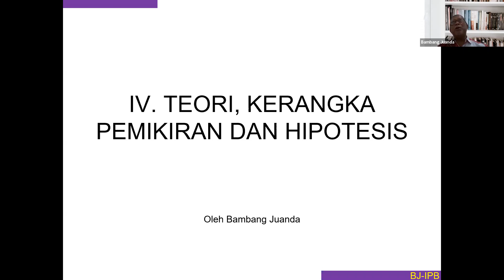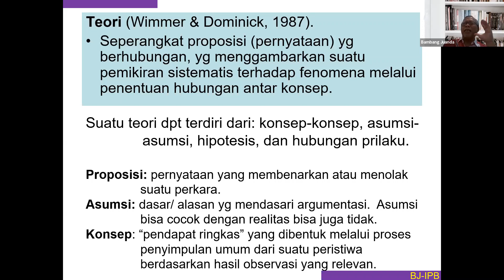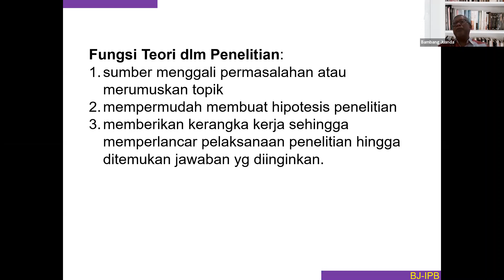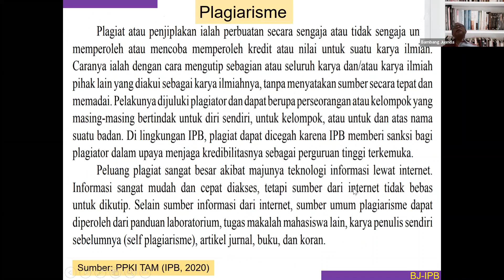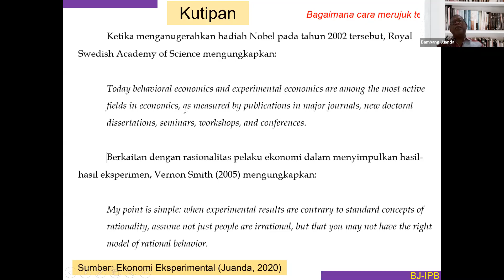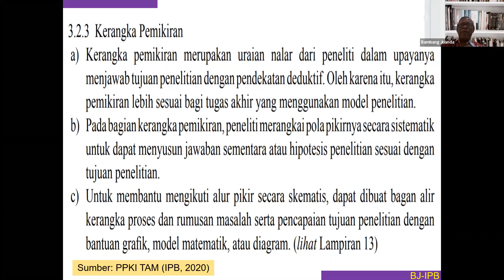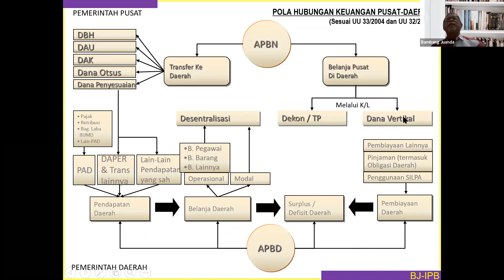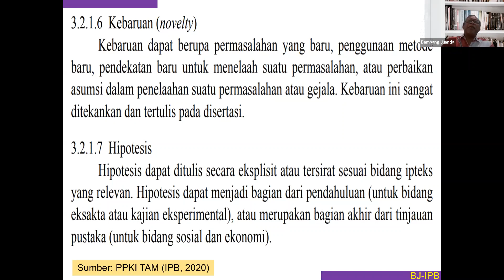Teori, Kerangka Pemikiran, dan Hipotesis - Oleh Prof Bambang Juanda, Departemen Ilmu Ekonomi FEM IPB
Pertemuan ke-4 mata kuliah Metodologi Penelitian untuk mahasiswa FEM IPB